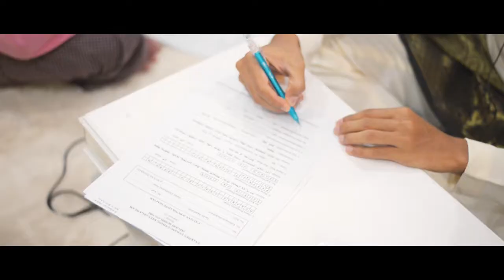The Wedding Of Huda & Zahin (2020 & 2022)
Pengantin PKP :D

nikah : 20 March 2020
Malam Naik Kapal : 4 Feb 2022
Sanding : 5 Feb 2022